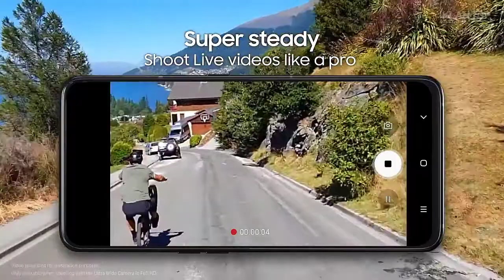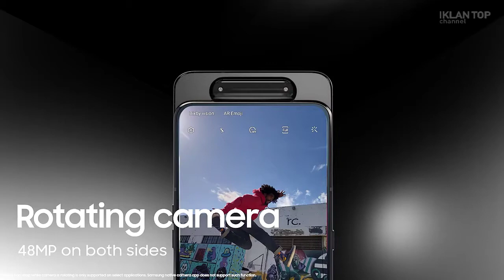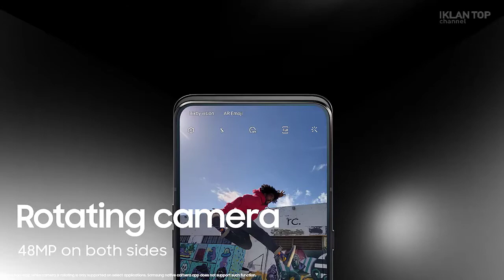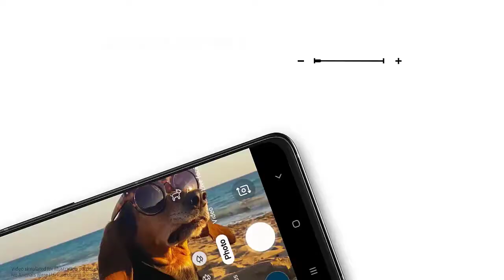Iklan Samsung Galaxy A80 - World’s 1st Rotating Triple Camera (5 Menit)